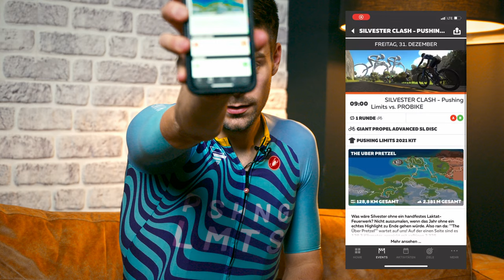Silvester Clash 2021! PROBIKE feat. Pushing Limits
Noch einmal aufraffen dieses Jahr beim großen Silvester Clash!
128 km feinster Ergometer Spaß beim Groupride des Jahres! Wir fahren die legendäre Über Pretzel Runde. Das bedeutet fast 2500 hm und die Alpe du Zwift als Grande Finale!
Seid dabei und lasst uns gemeinsam ins neue Jahre cruisen.

Es gibt wieder vollste YouTube Entertainment Show eurer Lieblingscrew und als wäre das nicht genug, könnt ihr euch das Pushing Limits Sick Aero Jersey beim Ride erarbeiten!
Findet ihr geil? JA wir auch! - Also nichts wie anmelden!

Bei der Zwift Anmeldung natürlich drauf achten, dass ihr euch unter der PROBIKE Flagge anmeldet.
Denn dann können wir gemeinsam den Kurzsockigen von Pushing Limits mal zeigen, wie man ein langes Event finished.

Hier die Fakten:

🚨 SILVESTER CLASH am 31. Dezember 2021, Startzeit 9.00 Uhr!

🏔 Strecke: The Über Pretzel!

🏆 Zur Belohnung erhält jede:r Finisher:in exklusiv das SICK SPEED Aero-Kit für den Avatar!

🪖 Team PROBIKE!

P.S.: Auf jeden Fall weitersagen und eure Buddys verlinken, damit nachher niemand sagen kann, er hätte von nix gewusst!

Das wird dufte!